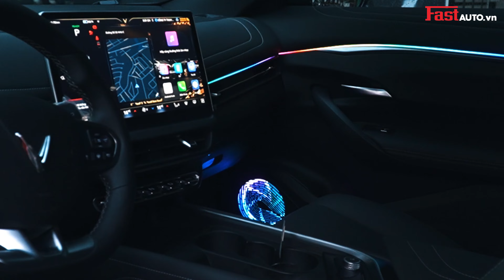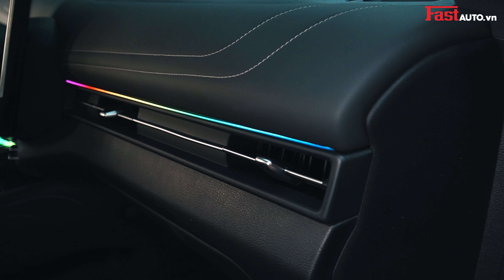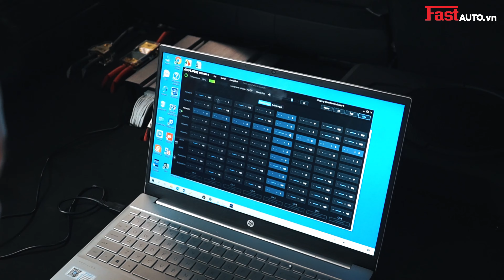Review ưu nhược điểm VinFast VF7 và cách khắc phục I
🏠 332-334 Đỗ Pháp Thuận, Phường An Phú, Thành Phố Thủ Đức

👉 Các dịch vụ:

• Bọc ghế da ô tô.

• Phủ gầm chống gỉ

• Màn hình DVD ô tô.

• Dán film cách nhiệt ô tô.

• Dán cách âm chống ồn ô tô.

🕋 Fastauto.vn - Phụ kiện, đồ chơi ô tô cao cấp

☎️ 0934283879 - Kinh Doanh